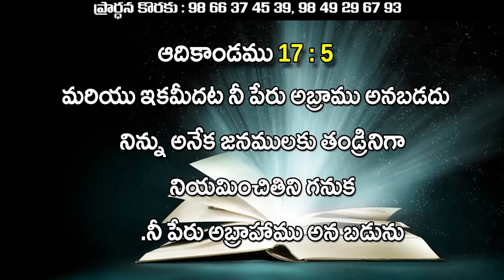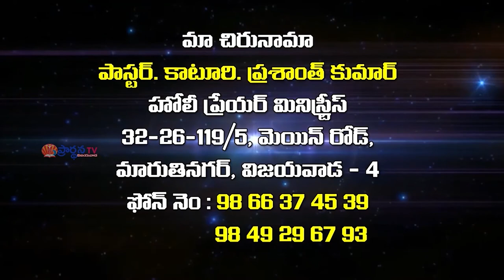prashanth kumar garu|| 28 -5- 2020||అంశం :అబ్రాహాము వలె మనము ఆశీర్వదించబడాలంటే